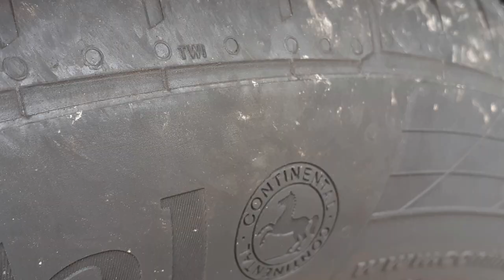Episode #6 - New Motor - Drive & Chat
Please let me know your thoughts, opinions and future discussion ideas in the comments section below.